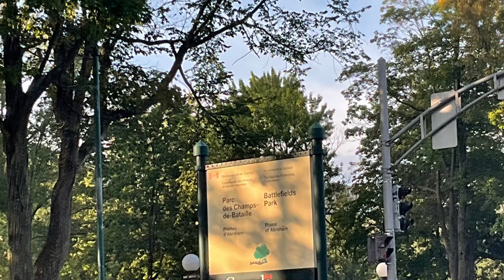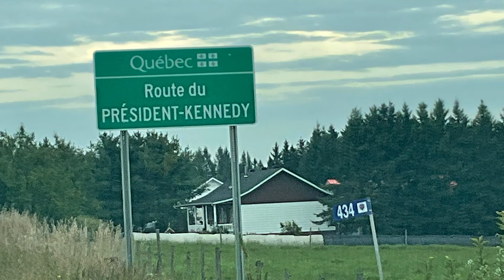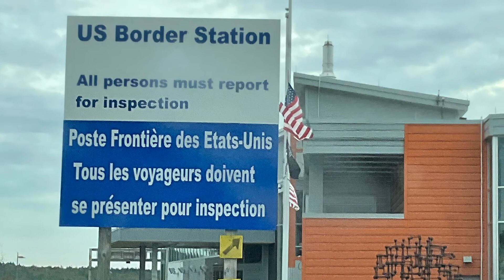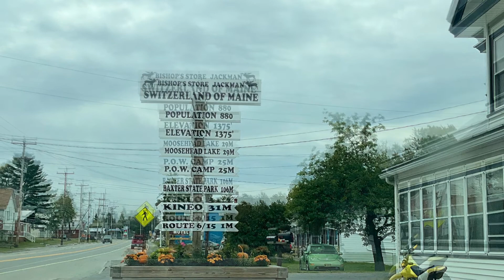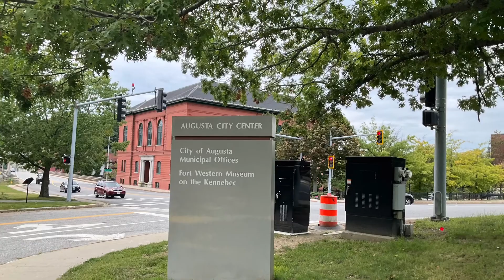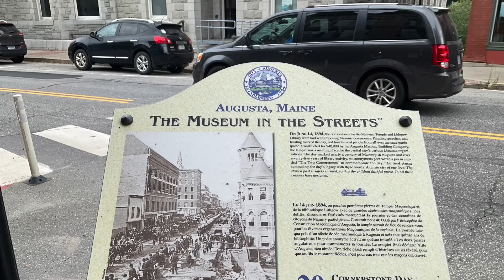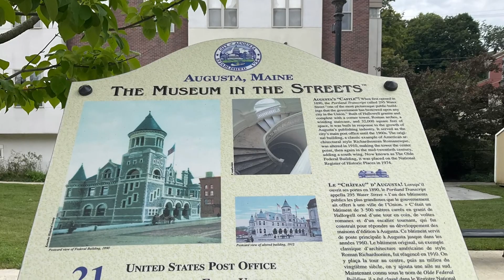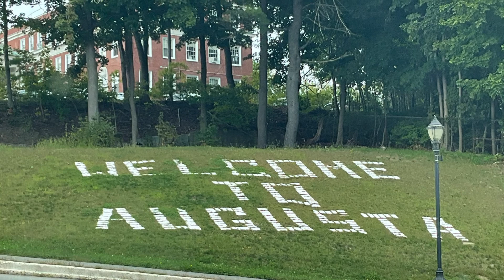Augusta, the state capital of Maine. LT Howdy.